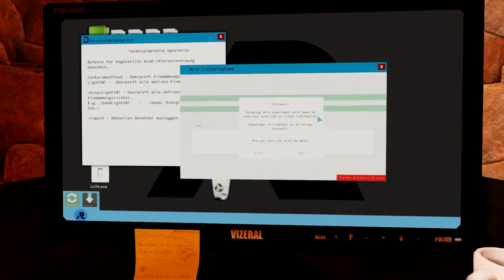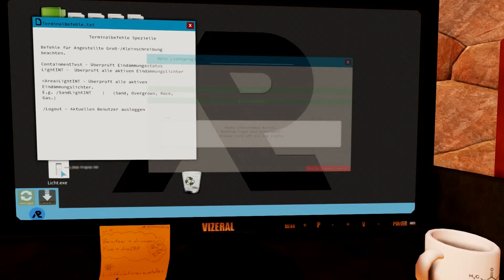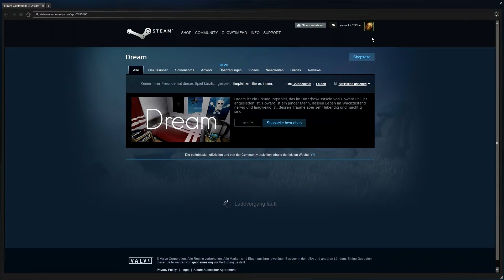Let's Test DREAM | Psychospiel? Nicht mit mir :/ | #05 | GlowTimeHD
Wie hat euch die Folge gefallen? Lasst es mich wissen!